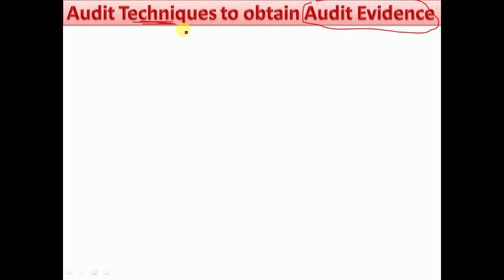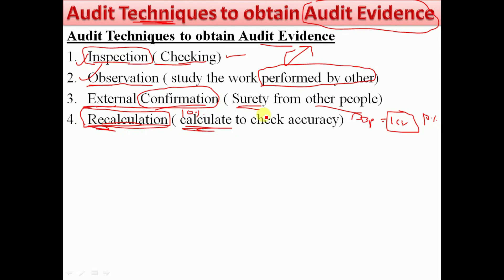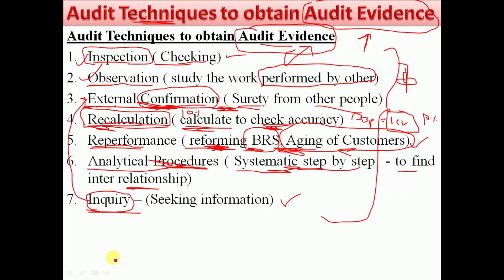Audit Techniques to obtain Audit Evidence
In this video we will learn techniques used to obtain audit evidence , which helps Auditor to express his opinion.

Budgeted Calculator for every need
Fast Charging Powerbank
Apple 20W USB-C Power Adapter (for iPhone, iPad & AirPods)
The Psychology of Money (Book)
Rich Dad Poor Dad: What the Rich Teach Their Kids About Money That the Poor and Middle Class Do Not!
HP FD236W 32GB USB 2.0 Pen Drive (Gray)